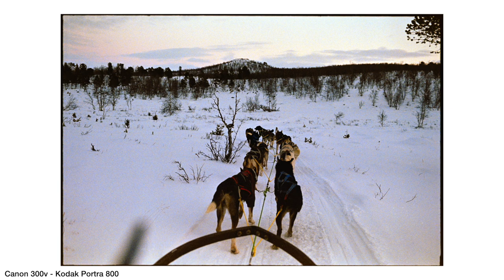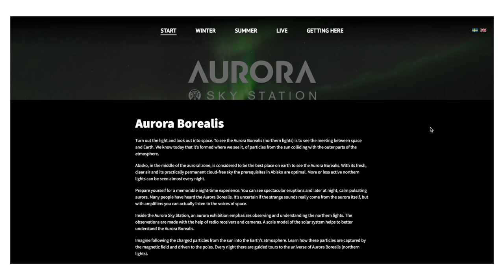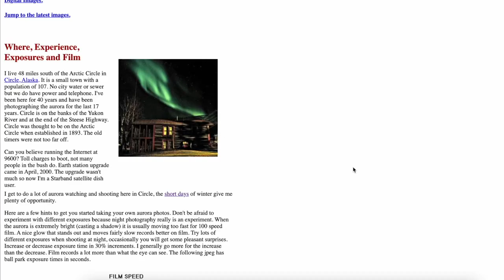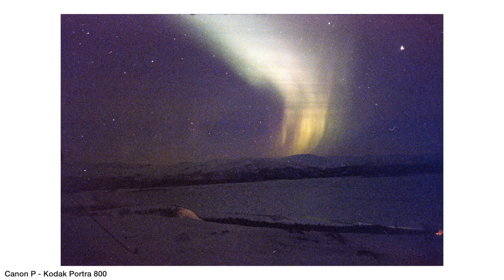the NORTHERN LIGHTS on 35mm film and digital ... my trip to the Arctic Circle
The northern lights are quite special. Portra 800 was my 35mm film of choice on my Canon P. I had the fortune of going to the Arctic Circle, specifically Sweden. I brought with me tons of film and a digital camera to make my best attempt at getting solid  images of the aurora borealis.

0:00 Intro
0:59 the sleeper train
3:21 Dog Sledding Pics
5:03 the NORTHERN LIGHTS pics
8:59 the ice hotel pics
9:59 a giant frozen lake
11:53 blank rolls of film
13:20 3 things i learned